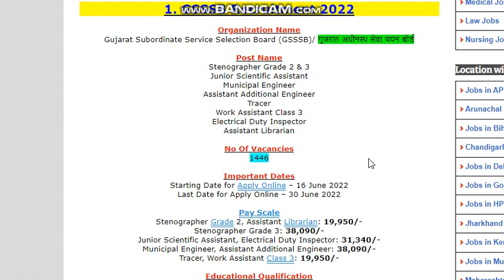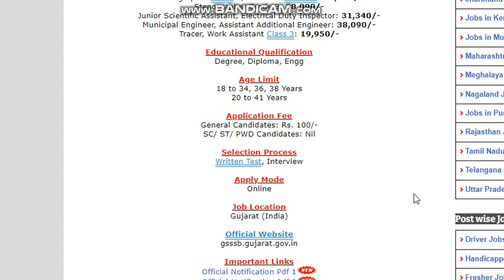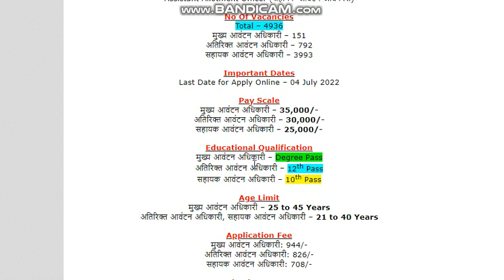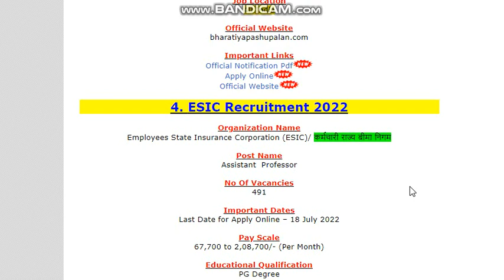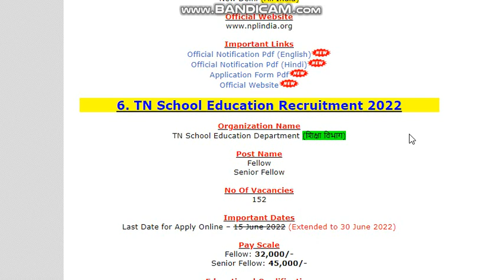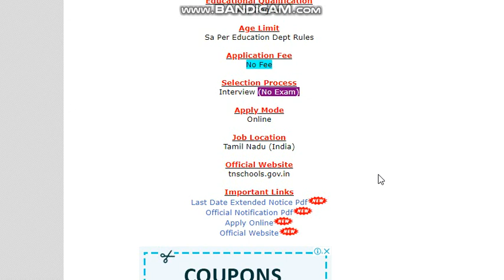आज 20th जून 5 बड़ी भर्तियां All India Govt Job | 8बी,10बी,12बी,ITI,डिग्री,डिप्लोमा | Apply Online.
rrb ntpc
ntpc result 2022
ntpc result
ntpc
ntpc news
ntpc update
ntpc cbt 2 result
rrb